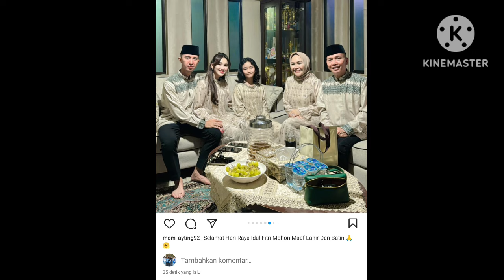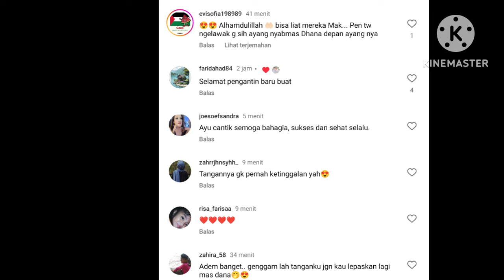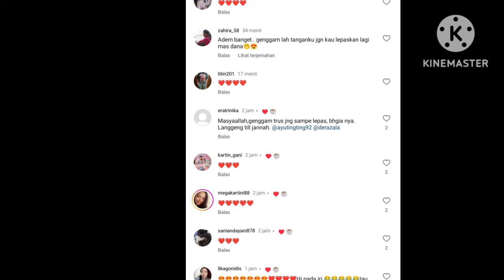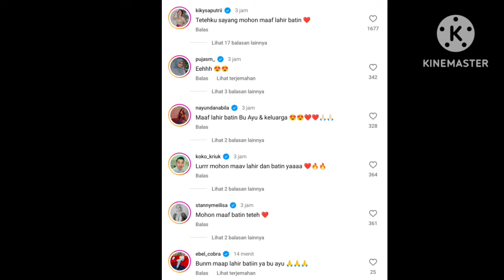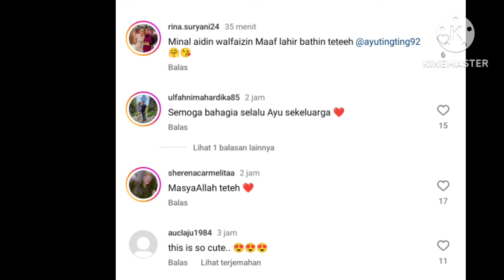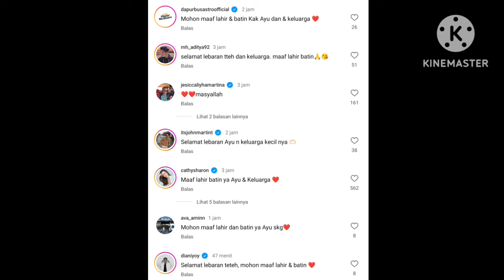AYUTT TERNYATA BERSAMA MAS DANA DI LEBARAN INI. FOKUS TANGAN MAS DANA BIKIN BAPER COBA LIHAT